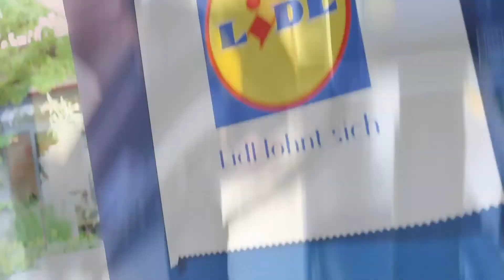seiDUAL - Das Event: Lidl Deutschland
Noch einmal Danke an Lidl Deutschland für den sportlichen und spannenden Action-Point auf seiDUAL – Das Event!